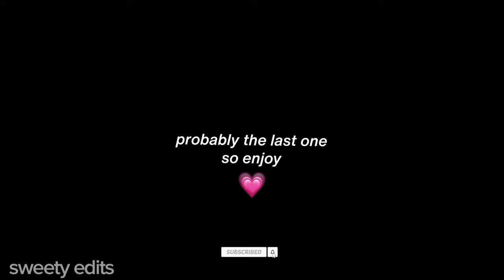Sydney Sweeney and Glen Powell being the funniest duo for 5 minutes | part 3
Sydney Sweeney and Glen Powell being the perfect romcom duo for 5 minutes

people: Glen Powell | Sydney Sweeney